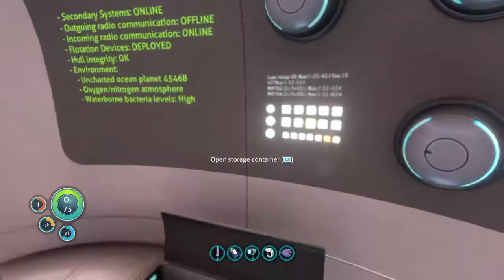S-Tier Subnautica Gameplay (Subnautica 2)